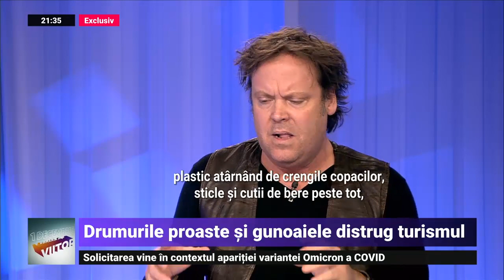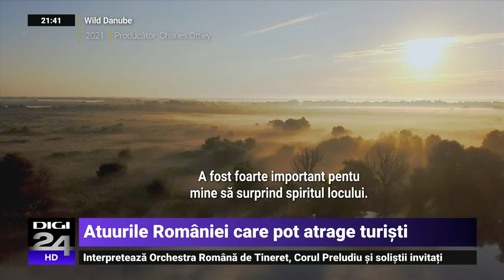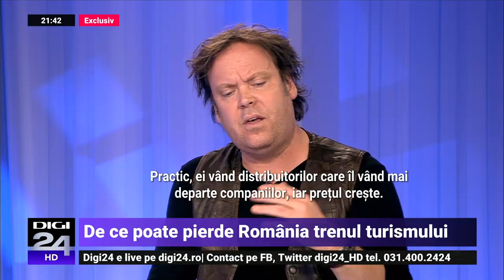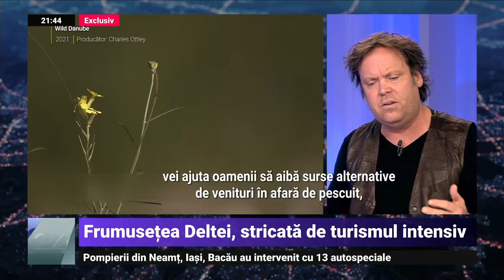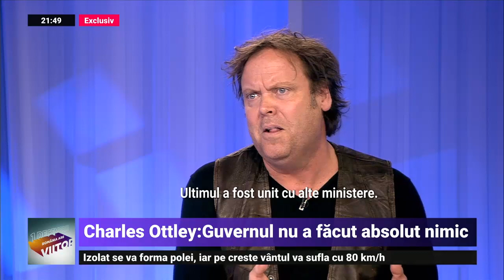Charlie Ottley, mesaj dur pentru guvernanți: Drumurile proaste și gunoaiele distrug turismul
Charlie Ottley, realizatorul celebrelor documentare Wild Carpathia și Flavors of Romania a acordat în exclusivitate un amplu interviu Digi24. Britanicul, care locuieșe de un an la Șirnea, județul Brașov, spune că în ultimul an și jumătate a făcut tot ce a putut pentru a promova România și că este nevoie de o campanie puternică de publicitate pentru a aduce turiști în țară. În interviu, realizatorul de filme documentare atrage atenția autorităților din România că drumurile proaste și gunoaiele distrug turismul.